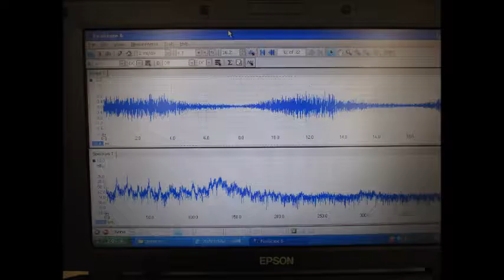超音波の利用技術（超音波の相互作用） ultrasonic-labo